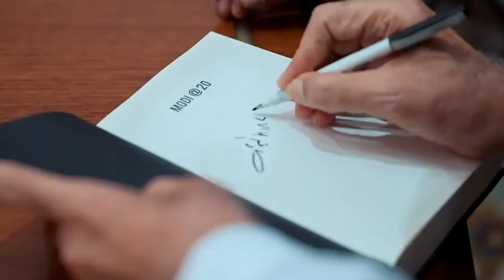अब मोदी से के टकराई हो BJP Se Ke Takrai Ho 2024 chunav song Nardra modi geet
Singer, Raja Shilpi

Music. Ranjeet rahi

Writer. Nitin Lagan

Mix. And Recording, Raja shilpi